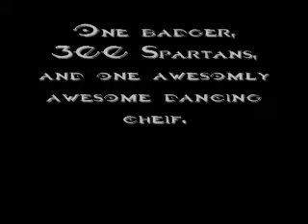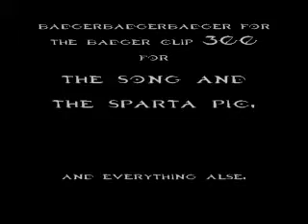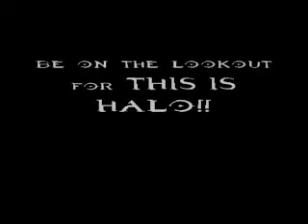THe most RANDOMNESS thing!!!!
Yes it IS very random!! This took 5 minutes to make. plz comment on suggestion for videos or what i can to to make my vids more plesurable.Ps i do not have flash thats out.
If u leave a bad comment i will block u and delete ur comment!